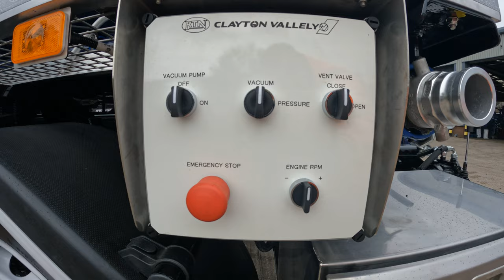Brand new truck 2023